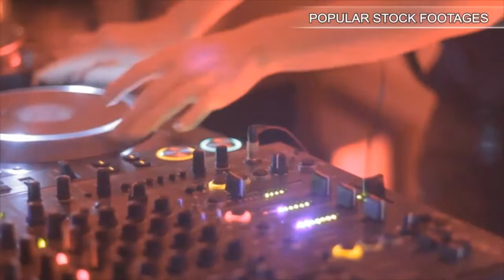Window Shopping. Stock Footage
You have watched Window Shopping. Stock Footage"